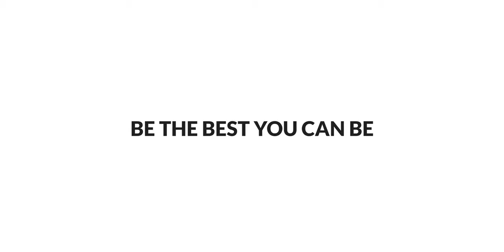Focused on you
Professional guidance to help you to be the best you can be.